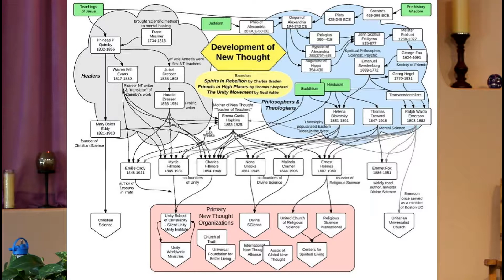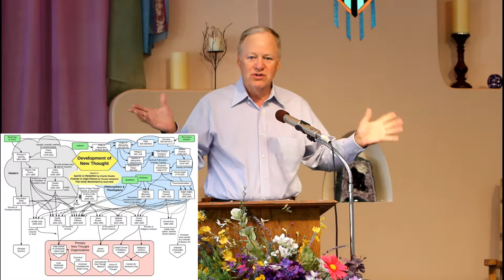Phineas P. Quimby, the Father of New Thought in America, Part 1, Edward J. Burlbaw, PhD., 13OCT2019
Guest speaker Edward J. Burlbaw, Ph.D. brings us Part 1 on Phineas P. Quimby, the Father of New Thought in America. His talk focuses on spiritual healing, and a brief history of the Quimby Center in Alamogordo, NM.  Healing meditation by Rev. Tanya Dawson follows with musical accompaniment by Barry Shaw.